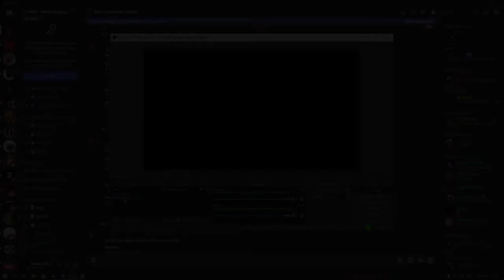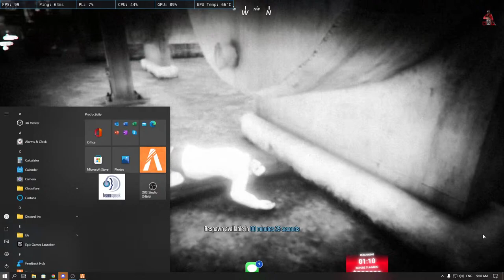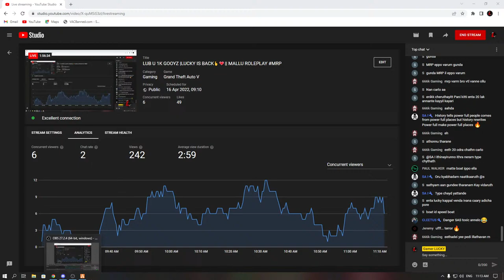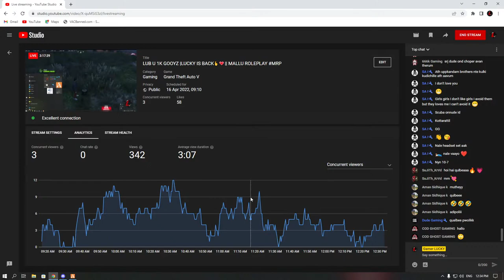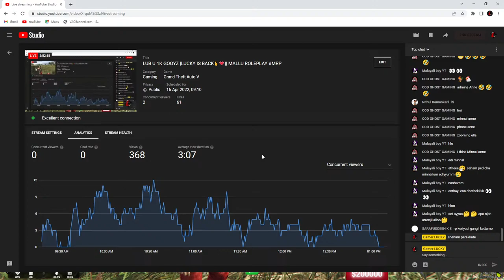LUB U 1K GOOYZ |LUCKY IS BACK🤞💗|| MALLU ROLEPLAY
I'm Swalih Mohammed a.k.a Gamer LUCKY 😊

PC Specs 💻

GPU - GeForce GTX 1660 Super 6GB
Motherboard - Aorus
Case - Ant Esports ICE 511 MT

About ME 🙋🏻‍♂️

‣ Mohammed Swalih
‣ 22 ⚡
‣ Aviation Student
‣ Thrissur, Kerala